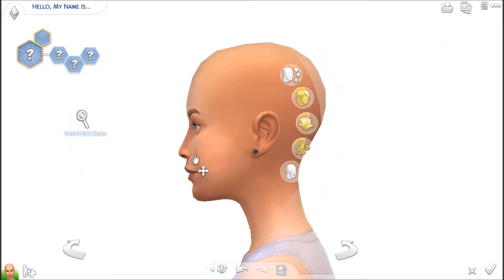SIMS 4 \\ CAS \\ Fall Inspired